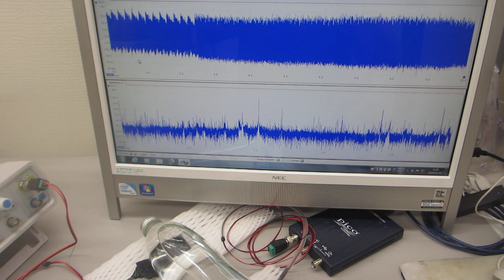オリジナル超音波プローブ：：ポリイミドフィルムに鉄めっきを行った部材を利用した超音波プローブ：：（超音波システム研究所）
参考